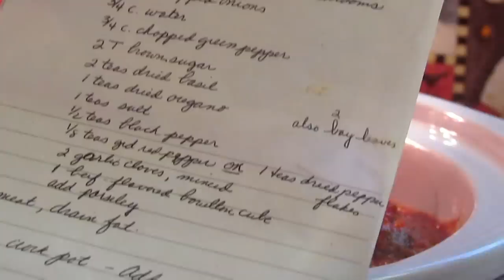Aunt Janet's Kitchen, Step by Step Spaghetti Sauce ep2.mp4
Aunt Janet, Shows how to make her famous crock pot spaghetti sauce. Visit auntjanetskitchen.com for the recipe